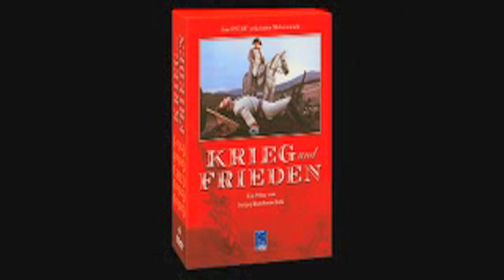krieg und frieden (1967)-trailer (+ link film)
Dirección
Serguéi Bondarchuk
Producción Goskinó
Mosfilm
Guion Serguéi Bondarchuk
Vasili Solovyov
León Tolstói (novela)
Música Vyacheslav Ovchínnikov
Montaje Françoise Bonnot
Protagonistas Ludmila Savélyeva
Vyacheslav Tíjonov
Serguéi Bondarchuk
Ver todos los créditos (IMDb)
Datos y cifras
País(es) Flag of the Soviet Union.svg Unión Soviética
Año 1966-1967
Género Cine bélico
Duración 484 min (4 partes)
Italia: 263 min (2 partes)
Reino Unido: 401 min (versión en video)
Estados Unidos: 390 min
Idioma(s) Ruso
Francés
Compañías
Productora Mosfilm
Distribución Kultur International Films
Mosfilm
Presupuesto RUS8,291,712